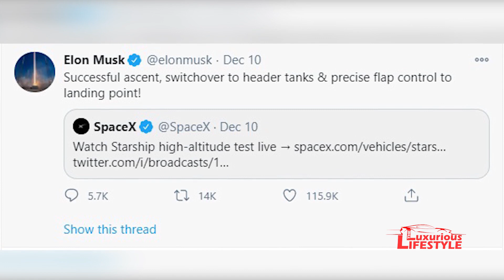Starship SN8 Explosion - What Actually happened?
So in the the SN8 Launch and Subsequent Explosion, what actually happened?

SpaceX, the American aerospace manufacturer along with its CEO, Elon Musk had time and again promised the people living on Earth that they will transform their world by sending at least a 1,000,000 of them to Mars by 2050.

Recently, it took a giant leap on its ‘Mission to Mars’ as its famous super heavy fully reusable rocket named Starship, the world’s most powerful launch vehicle ever developed was being tested at its Boca Chica launch site in Texas.

Now, why was this Startshop SN8 "The Special One"?

- Firstly, the Starship Serial Number 8 (SN-8) was the highest and the riskiest test flight launch till date by SpaceX. None of the earlier vehicles crossed 500 feet above the launching pad. The SN-8 was destined to cross an altitude of forty thousand feet and it really did touch it, making it the highest altitude of any Starship test vehicle yet performed.

- It was also the first time, that multiple raptor engines were fired together in a flight. To be precise, three massive raptor engines each capable to generate six times the thrust as an engine on a Boeing 747 were used in the SN-8 test flight.

- SN-8 lasted for about six and a half minutes in the air while none of the earlier missions including the Starhopper, SN5, and SN6 lasted more than a minute into their flight.

In this video, we will try and explain what what actually happened on that day...